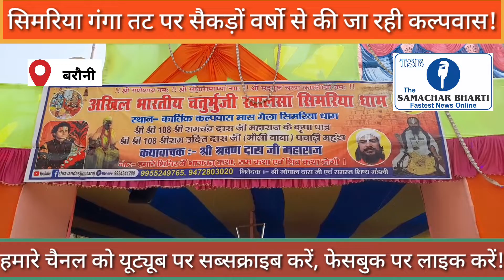सिमरिया कल्पवास मेला, जिला प्रशासन कितना सफल?